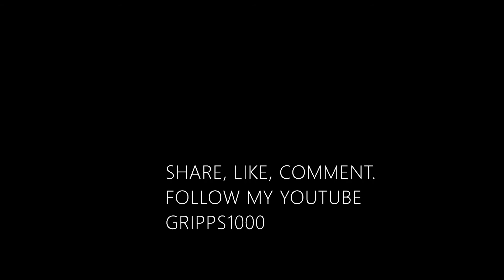Hydro Halfpipe Waterslide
My daughter takes on Hydro Halfpipe at Adventure Island.

Created By ArtsByTa